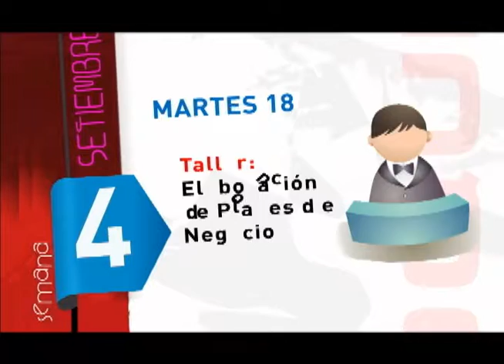Anglo American Quellaveco - Spot CI - Torata semana II